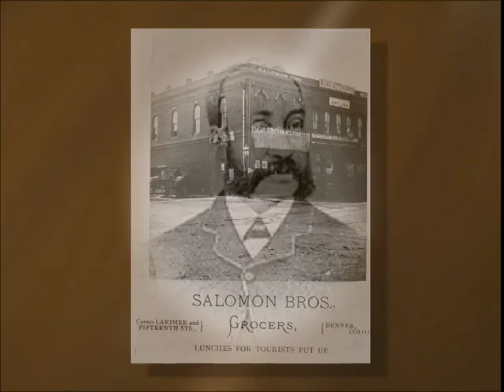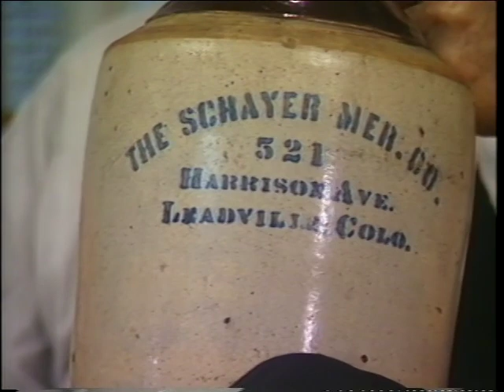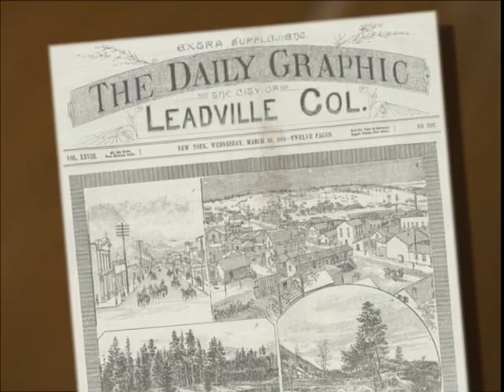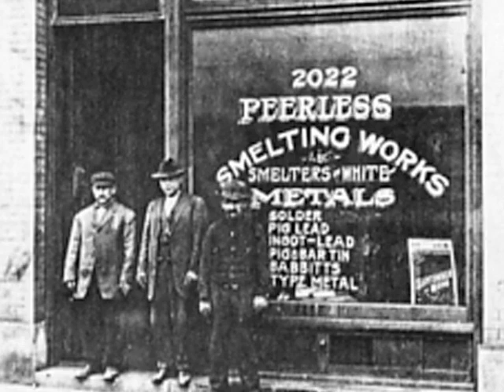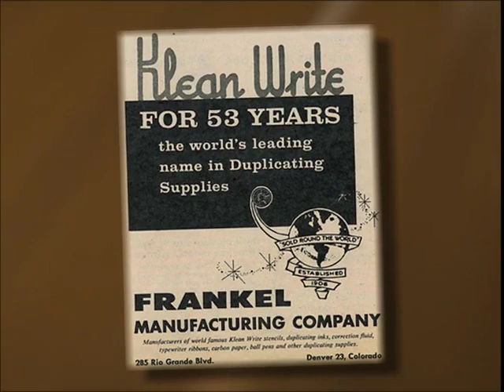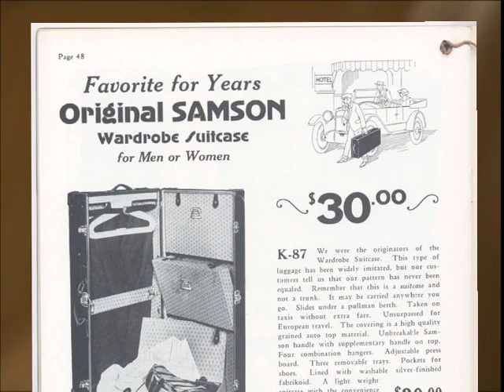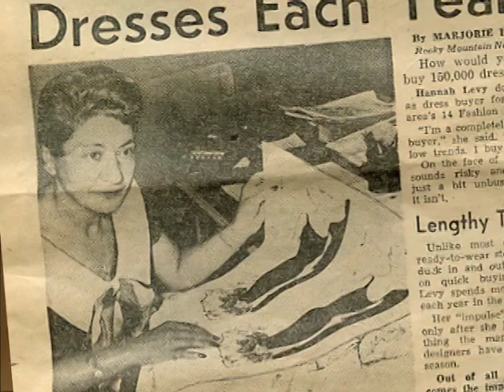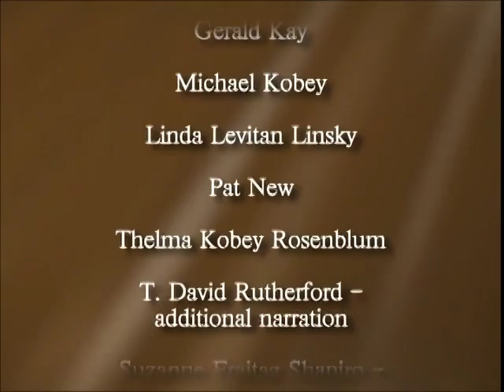From Peddlers to Merchant Princes: Early Colorado Jewish Entrepreneurs (RMJHS Documentary, 2006)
The Rocky Mountain Jewish Historical Society and Beck Archives at the University of Denver work to educate the public about the history of Jewish life in Colorado and the Rocky Mountain West.  We sponsor lectures, exhibits, digital resources, travel programs, and research opportunities to promote a richer understanding of the Jewish experience in our region.

"From Peddlers to Merchant Princes: Early Colorado Jewish Entrepreneurs" was written and directed by former RMJHS director Dr. Jeanne Abrams, with video production by Starwest Productions.  It was created for the Rocky Mountain Jewish Historical Society's Annual Heritage Award Dinner in 2006.

Among the retailer families featured in the film are the Salomons, the Schayers, the Shwayders, the Hirschfelds, and the Levys.

For more on the Rocky Mountain Jewish Historical Society at DU,